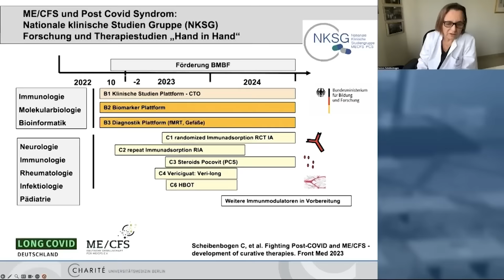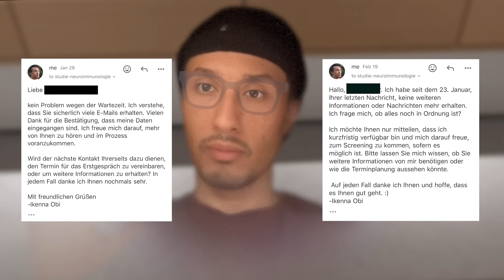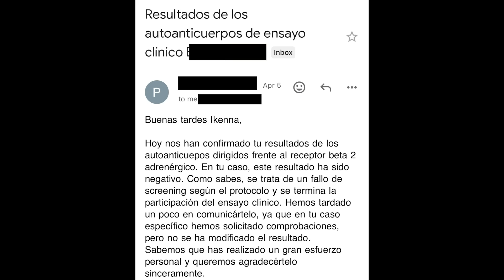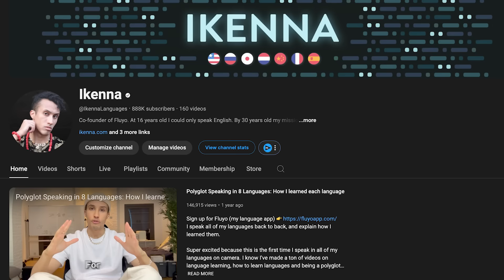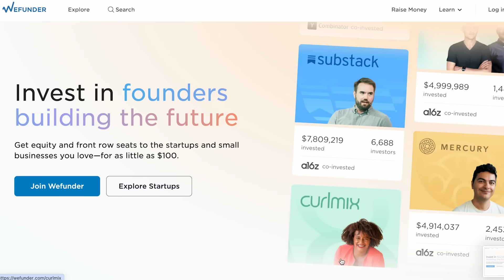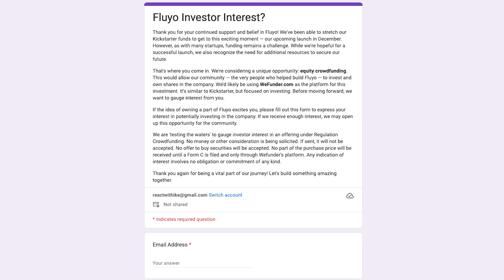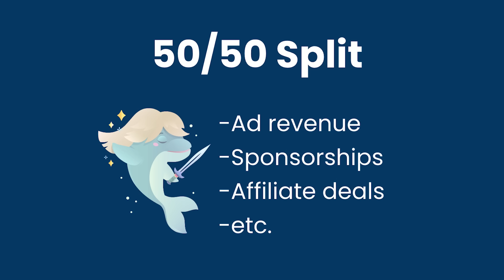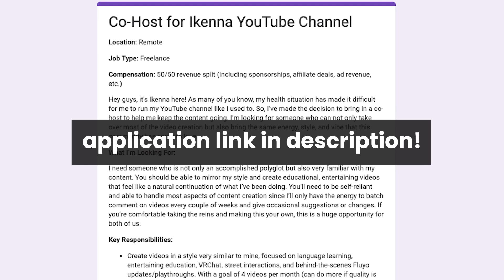My final update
Discussing my health situation, my language app Fluyo and why I'm looking for someone to take over my channel. (All links listed below ↓)